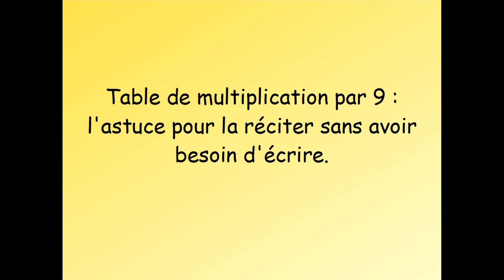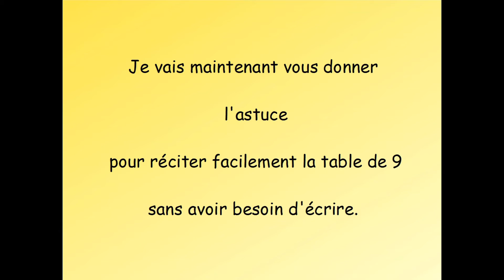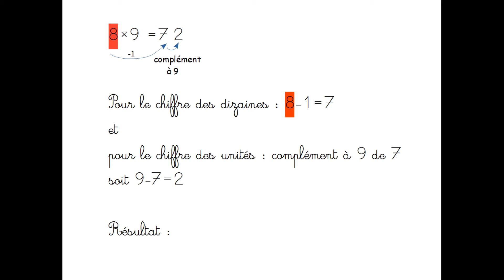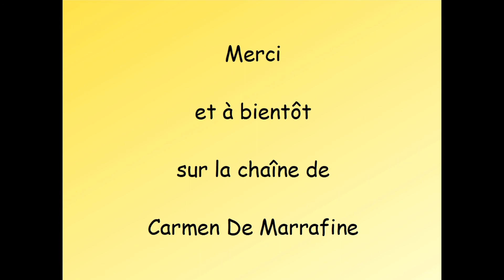La table de 9 , c'est mentalement bon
Astuce pour retenir la table de 9 sans papier ni crayon